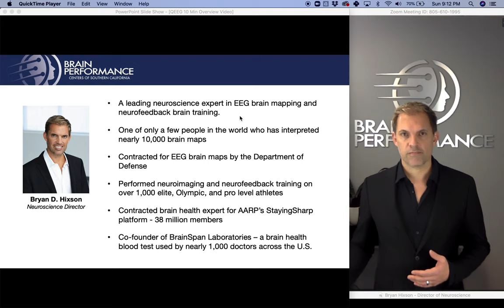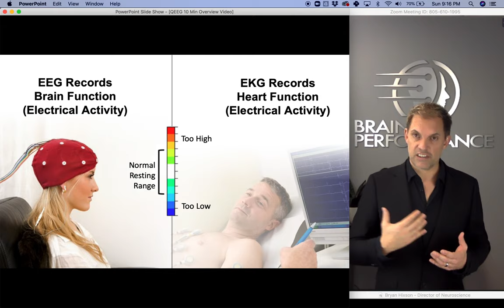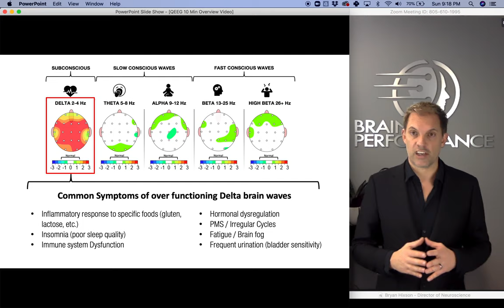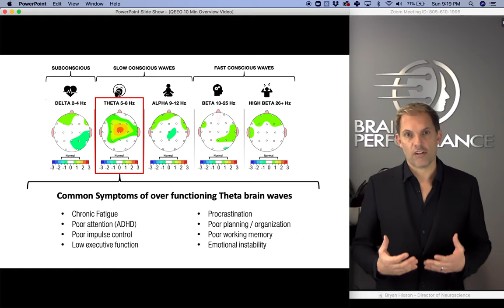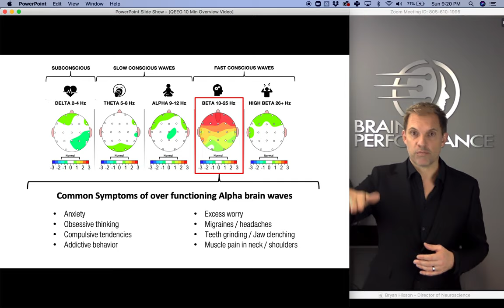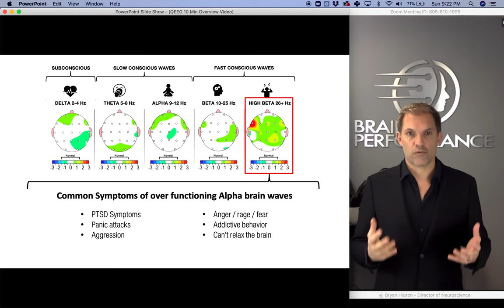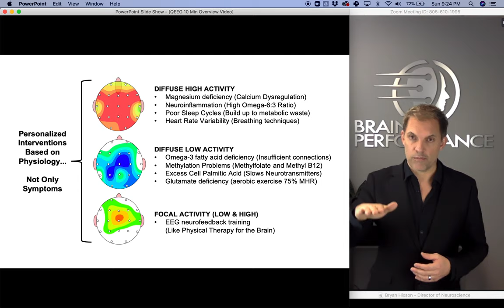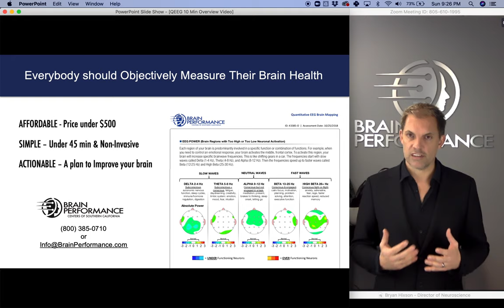Quick EEG Brain Map Overview